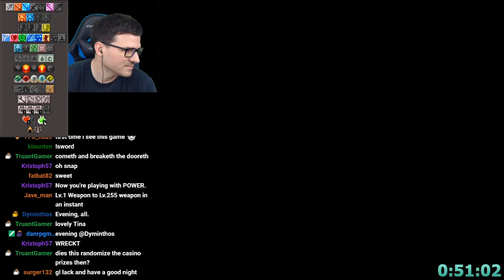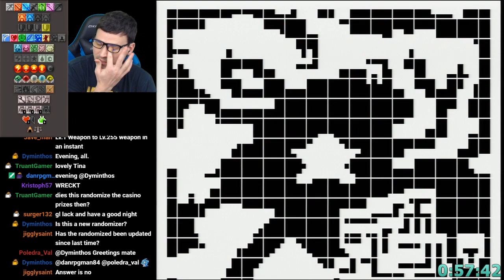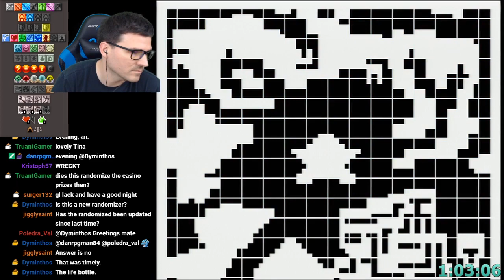Introducing the Super Adventure Island II randomizer!